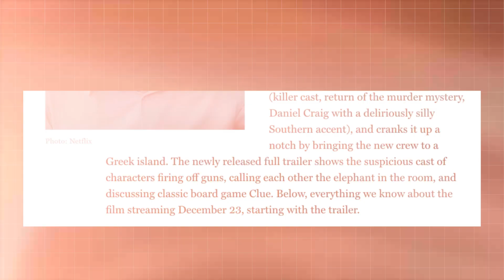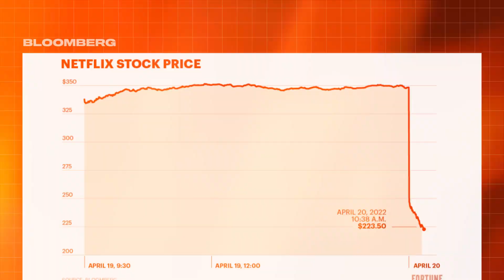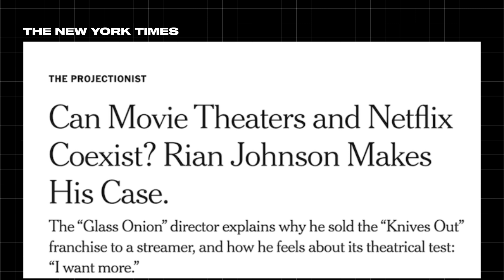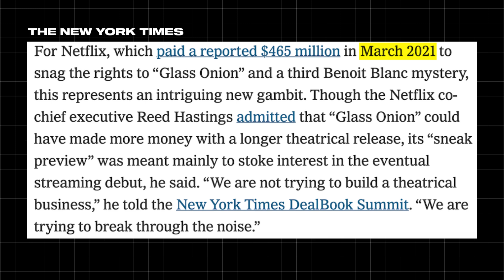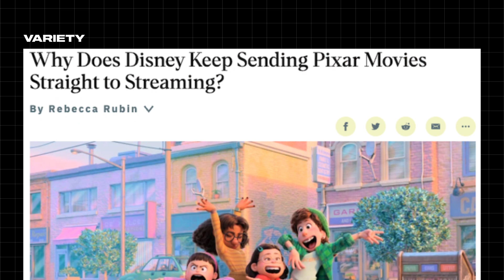Hollywood Lawyer EXPLAINS Outrage over (short) Glass Onion Theater Run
Netflix relishes being the potential "theater killer" but will it finally kill the in-person movie going-experience?  The experiment of letting GLASS ONION run for one week might shows an interesting answer.  Rian Johnson gives a deeper look of his opinions on the short run in the theaters.

I have been an attorney in Hollywood for 15 years, working at Disney, Skydance and BuzzFeed as well as BigLaw firms. I have been the lead attorney on over 12 feature theatrical films. I negotiate and draft above the line deals and these include: actors, directors, writers, producers and rights.

I wouldn’t be here without my incredible editor. You know when the universe gifts people to you? That’s Sabaree, who is my most brilliant editor (he has edited all my videos) but he’s also part guru, coach and my biggest cheerleader

Clothes @ullajohnson6143 I love this dress so much!  I wore the green version for my Partner Track video and was lucky to find it in orange.

Skincare and Makeup:
Lipstick (a lot of you love it and my favorite is Pat McGrath in Major Red, which I wear in all my videos and the best is it LASTS forever)
Eyeshadow blue is from Natasha Denona (the blue is discontinued but I use this one too)
Eyeshadow pink shimmer is from Tom Ford (Disco Dust)
UBeauty is the one skinline I use that I swear by and I never used to care about skincare until I got older

Hair:
Volume Spray (I have thin hair so I use this spray everyday before putting it in a bun, and I have tried EVERY volumizing spray out there--this one from Milbon is the best)
Shampo (wash hair once a week)

Equipment for my channel:
Camera, Sony ZV-E10
Shure MV88 Portable iOS Microphone (this is to record my audio separately and has been a gamechanger)
Rode VideoMicro Compact On-Camera Microphone (this is connected to my camera and I use it when I am on the move/vlogging)
LimoStudio 700W Output Lighting Series, LMS103 (Lighting set-up [I often have to shoot at night after the kids go to bed])

Just pinching myself.   So grateful to you all for your support. ❤️❤️